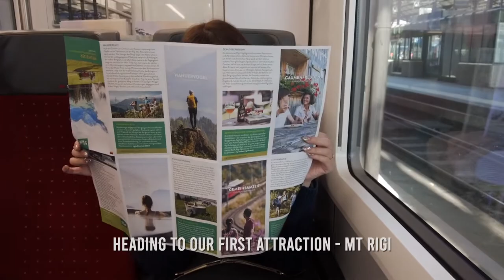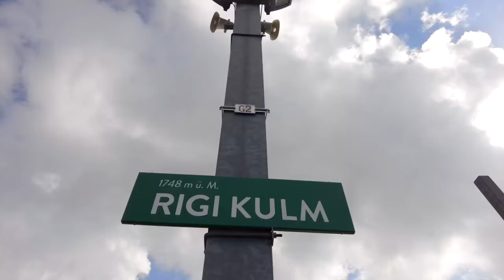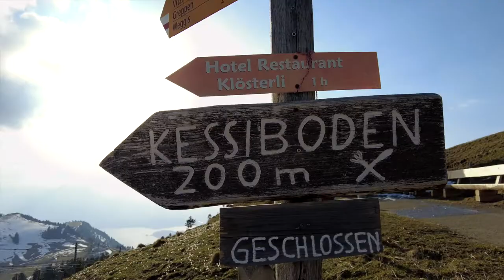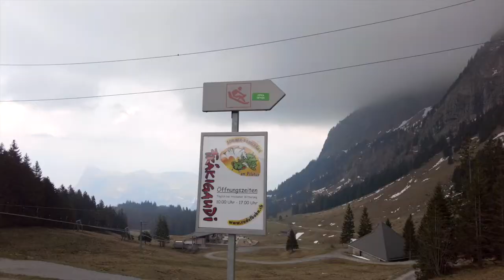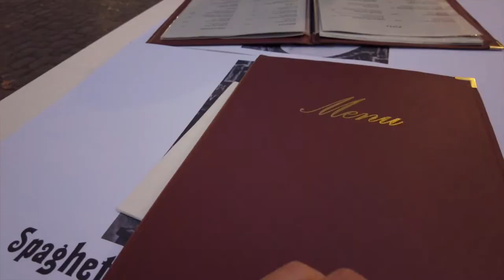48 Hours in Lucerne | Mt Rigi, Kapellbrücke, Mt Pilatus, Toboggan Run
Switzerland Travelogue! 🇨🇭🏔🫕

April 2022 (Spring)
Day 2 and 3 - Lucerne

Places we visited:
📍Kapellbrücke (Chapel Bridge)
📍Mt Rigi
📍Mt Pilatus
📍Toboggan Run

Restaurants we ate at:
📍Wirtshaus Taube (Beside Nadelwehr Luzern)
📍Restaurant Valentino

Hotel we stayed at:
📍Ameron Luzern Hotel Flora